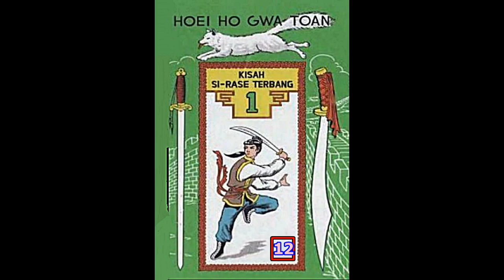Seri Cerita Silat BUKU KE SATU Kisah Si Rase Terbang Jilid 12